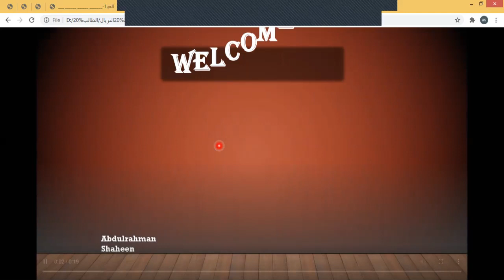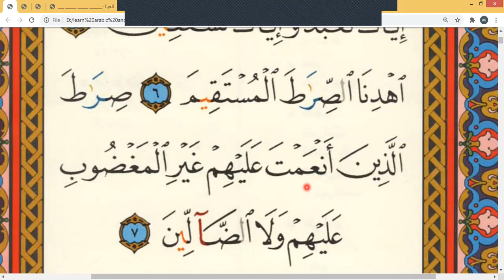Eaalim Isaac Surah al-Fatihah